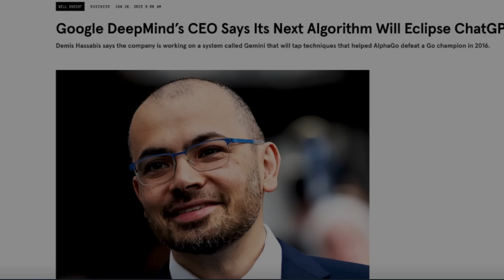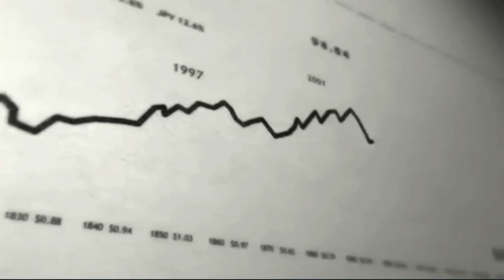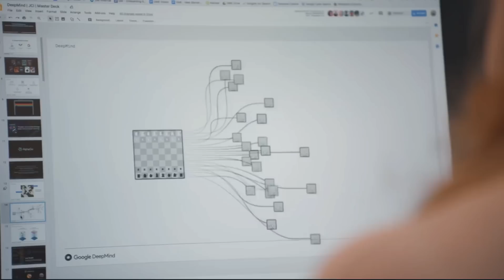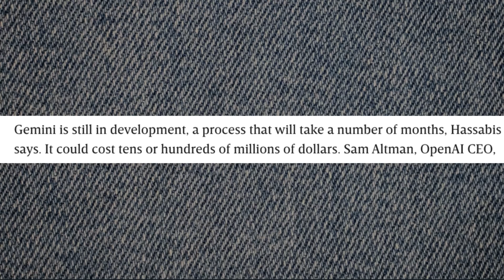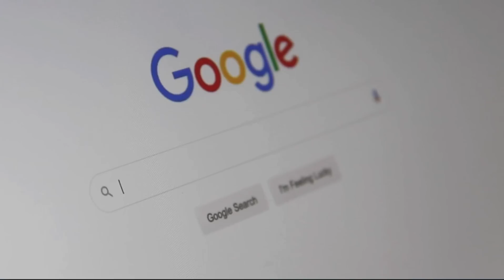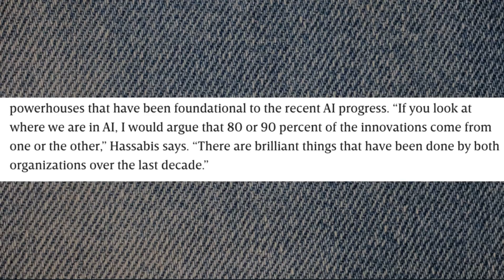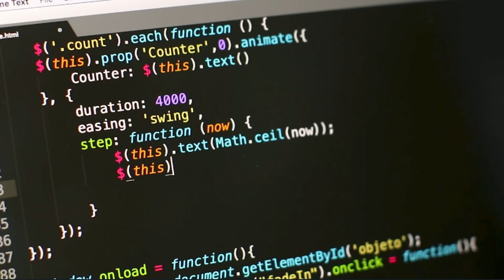How Google's GEMINI AI Will Change The World. (w AlphaGO)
The Google Deepmind CEO just announced that Gemini will incorporate its AlphaGO technology, let's see what this could mean.